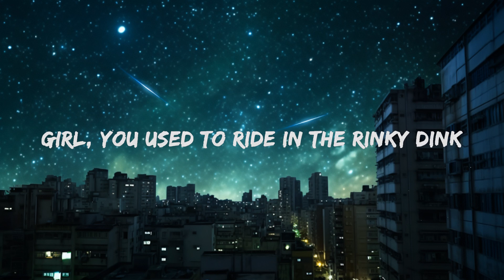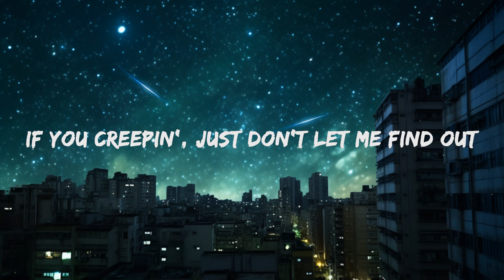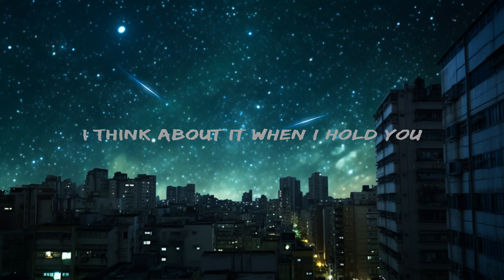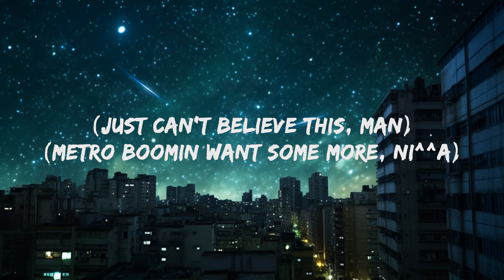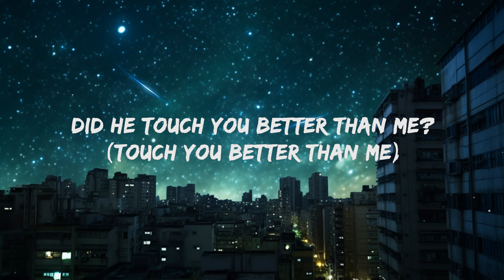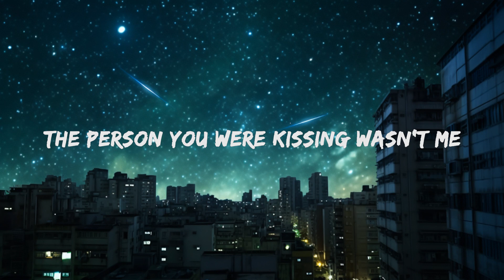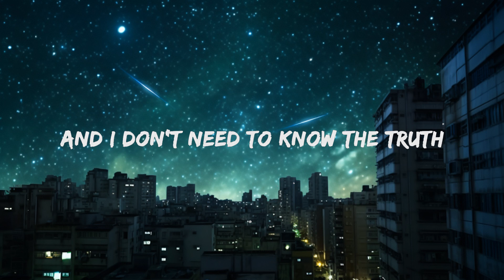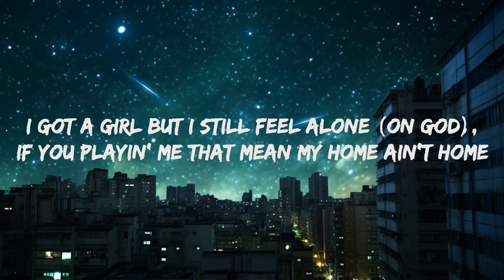[1 Hour Version] Metro Boomin, The Weeknd, 21 Savage - Creepin' (Lyrics) | Music Lyrics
Metro Boomin, The Weeknd, 21 Savage - Creepin Lyrics by Rap Samurai

🎵 Lyrics: Metro Boomin - Creepin'
[Intro]
(Just can't believe this, man)
(Metro Boomin want some more, ni**a)

[1 Hour Version] Metr